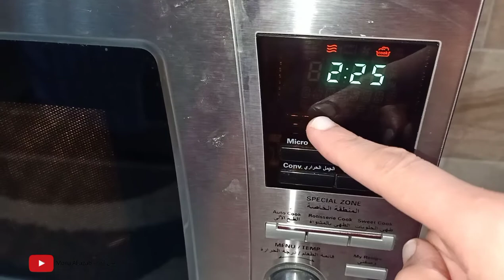كيكة الشيكولاته في الميكروويف ( بمساعدة صلاح المنيون💃💃) - اخر لذاذة وحلاوة وسريعة التحضير ❤️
انا وصلاح المنيون بردانين وكسلالين ، ونفسنا في حاجة حلوة ..  فلقينا اسهل حاجة نعملها هي كيك شيكولاته في الميكروويف.

وقت التحضير : دقيقتين

وقت التسوية : دقيقتين ونص

المقادير : بيضة + 3 معالق دقيق + 1 معلقة كاكاو خام + 4 معالق كبيرة سكر + 4 معالق كبيرة حليب + 4 معالق كبيرة زيت + فانليا + بيكنج بودر

وعشان نرضي جميع الأطراف ، هتلاقيني علي اغلب وسائل التواصل الاجتماعى ، فشوف المناسب ليك وتابعني عليه ، ولو حابب تتابعني عليهم كلهم فده يبقي احسن واحسن وتنور وتشرف 💙💙💙 اللينكات 👇👇

f
food art,
food addiction,
food asmr,
food and liquor full album,
food allergies,
food anime,
food around the corner,
food and wine,
food advertisement,
food ads,
a foody's kitchen,
a food chain,
a food web,
a food song,
a food court george lucas was in,
a food waste story,
a food fight,
food battle,
food battle 2015,
food busker,
food baby,
food battle 2006,
food battle 2011,
food battle 2010,
food babe,
food buzzfeed,
food battle 2014,
vitamin b foods,
bun b food tour,
mattyb food challenge,
vitamin b foods list,
lisa b food storage,
macka b food scandal,
food for hepatitis b,
b&amp;h food photography,
b'zwax finger food,
b&amp;g foods,
food challenge,
food chain,
food channel,
food commercials,
food chains and food webs,
food chain song,
food critic,
food coloring,
food challenge mcdonald's,
food chains and food webs bill nye,
c food charles hamilton,
c food day food,
cookie swirl c food,
vitamin c foods,
vitamin c foods list,
high vitamin c foods,
studio c food,
g&amp;c foods,
vit c foods,
food matters vitamin c,
food documentary,
food diy,
food deserts,
food dehydrator,
food documentary 2015,
food doctor,
food diary,
food documentary 2016,
food documentaries full length,
food decoration,
triple d food network,
mr d food drive,
d trix food challenge,
d trix food,
d.i.y food,
d trix food challenge quest crew,
d'trix nigahiga food challenge,
d trix food fight,
food eating challenge,
food eating,
food eating contest,
food experiments,
food eating competition,
food eater,
food erasers,
food emporium commercial,
food engineering,
food eating contest gone wrong,
e food διαφημιση,
e food diafimisi,
vitamin e foods,
vitamin e foods list,
big e food,
foodwishes aglio e olio,
food inc e coli,
e factor foods,
e coli food poisoning,
e food lol,
food factory,
food fight movie,
food for thought,
food fight full movie,
food fight nostalgia critic,
food forest,
food fight jontron,
food food,
tech n9ne f food,
qi series f food,
f(x) food,
foodfight what the f,
f up some food stamps,
f&amp;n food by me,
food glorious food,
food groups,
food games,
food groups for kids,
food glorious food ice age 2,
food glorious food oliver lyrics,
food groups are rockin tonight song,
food gadgets,
food games part 2,
food grade hydrogen peroxide therapy,
g eazy chinese food,
g dragon food,
g m o foods,
food g,
g hannelius food truck song,
food hacks for kids,
food haul,
food hacks buzzfeed,
food history,
food handlers test answers,
food how to,
food heaven show,
food handler training course,
food hacks crazy russian hacker,
4-h food challenge,
h mart food court,
food h,
h town foodies,
food inc trailer,
food ideas,
food inc full movie,
food in japan,
food industry,
food inc chicken scene,
food inc documentary,
food ink,
i food good,
i like food,
i love food,
food junction,
food justice,
food journal,
food journey,
food jokes,
food japanese,
food junction chicken recipes,
food junction recipes,
food justice ted talk,
food jail,
frankie j food court,
big j food review,
j fred food slap challenge,
j-fred food slap,
j cole food,
j diggs fast food,
j&amp;j snack foods,
j maine food for thought,
food khmer,
food kids,
food korean,
food kartel,
food korea,
food kits,
food kitchen,
food kids can make,
food khmer 2016,
food kartel dumpling shop,
k food party,
k food day,
k food mini drama,
k food kwang soo,
k food lunch box,
k food spot,
k food mini drama eng sub,
k food mini drama lunch box,
k-food spot tasty food,
k food fair,
food life hacks,
food lion,
food library,
food lab,
food lion commercial,
food lion nunchucks,
food life hacks crazy russian hacker,
food lovers fat loss system,
food labels 101,
food labels for kids,
death note l food,
l'amour food,
food for l,
man vs food l and b,
l-arginine foods,
l'infirmière elmer food beat,
l'amour food documentaire,
food matters,
food matters full documentary,
food mania review,
food matters trailer,
food music,
food mod,
food machine,
food maker,
food mill,
f